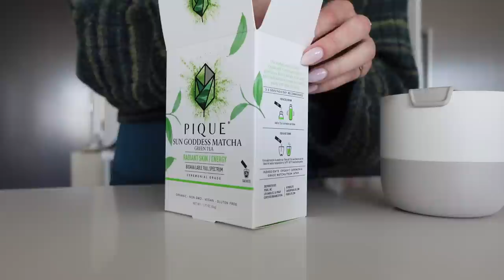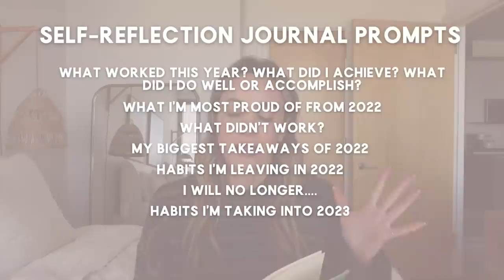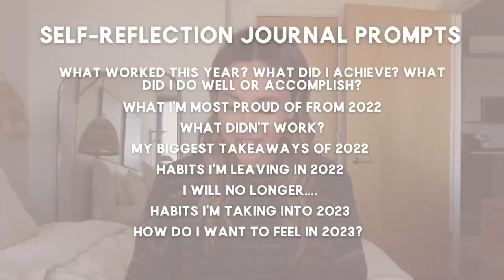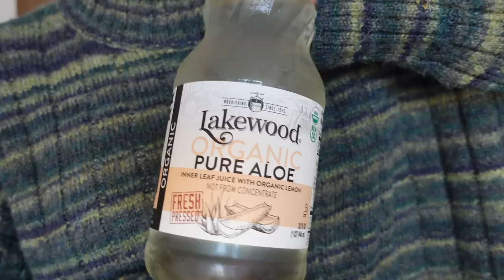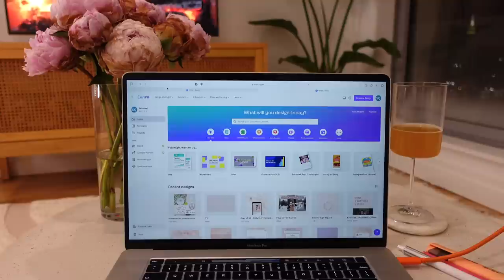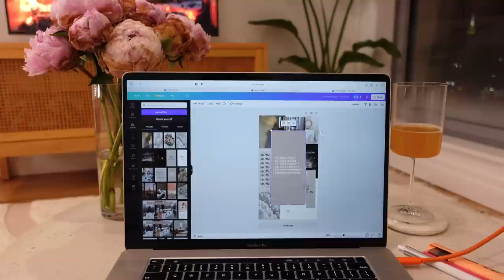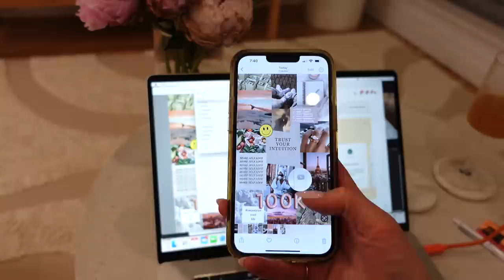[NYC VLOG] 2023 vision board & goals, self-reflection journal prompts & setting the vibe for 2023 💫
Spend a healthy & productive day with me in newyorkcity ✨ sharing how vlogmas really went, end of 2022 recap, 2023 goals, self-reflection journal prompts, making a 2023 vision board + my healthy life in NYC

LINKS👇🏼

✨Kitchen:
Juice Glass
Hand Frother
Matcha I’m Using
Wine Glasses

✨Miscellaneous:
Portable hand warmers
Pink Notebook